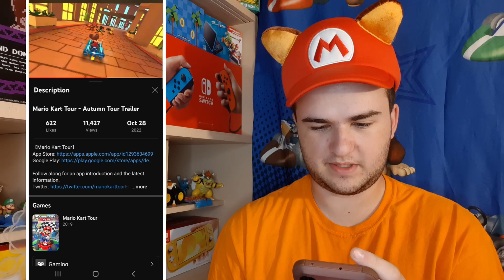NEW YORK BATTLE COURSE INCOMING! (Autumn Tour 2 Preview & Predictions) | Mario Kart Tour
A NEW Autumn Tour is arriving into MKT... except wait a minute... CITY TRACKS!? A NY battle course debuts, Vancouver 3 is here, and a Orange Yoshi! Still no Wiggler... but hey what's that new miisuit looking to be like!? Find out in today's reaction/predictions video!

TIMESTAMPS:
00:00 - Welcome!
02:10 - Preview/Trailer Reaction
06:22 - Predictions & Concepts
09:12 - Still No Wiggler...
09:33 - Thanks For Watching! Subscribe, Like & Comment!